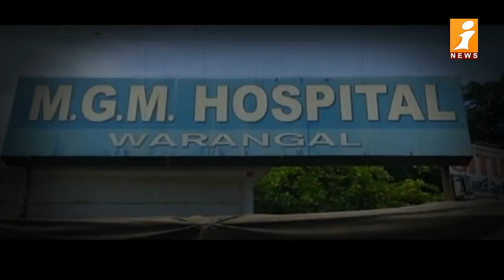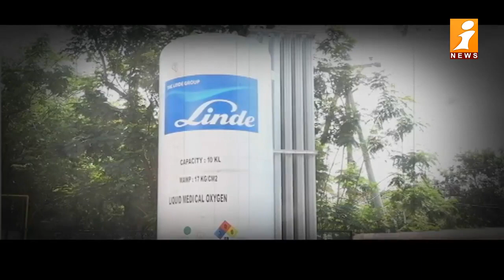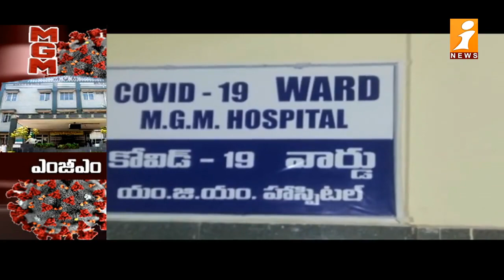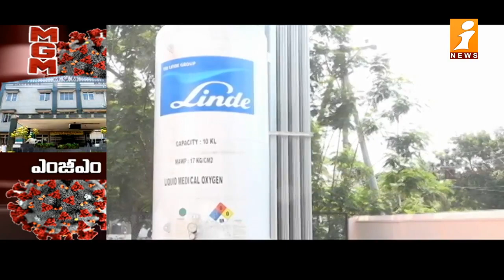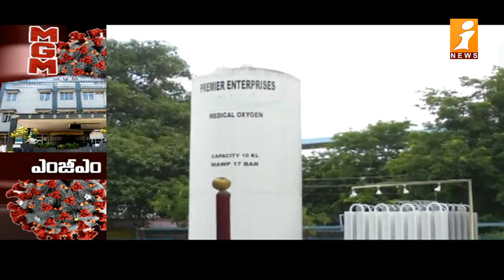వరంగల్ ఎంజీఎం పరిస్థితి ఏంటి..? కేసీఆర్ రాకతో మార్పు వచ్చిందా..? || Warangal MGM Hospital || iNews